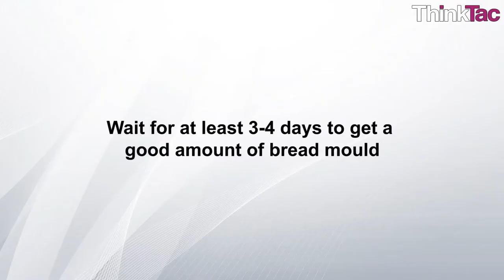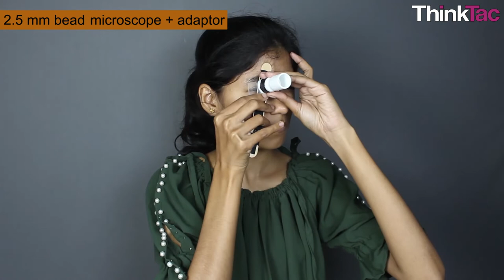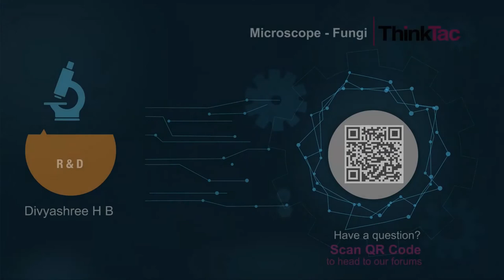Microscope - Fungi | ThinkTac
. Have you ever noticed a nasty mold forming on cheese or bread that has not been refrigerated for some time? Well, the greenish-black substance that forms is nothing but a fungus! Here, we keep a moist piece of bread exposed for a handful of days, till the mold forms, and then view the fascinating structure of the fungi through your own DIY Microscope.